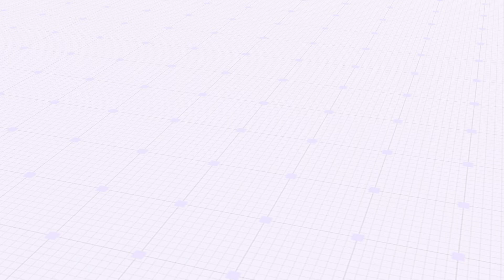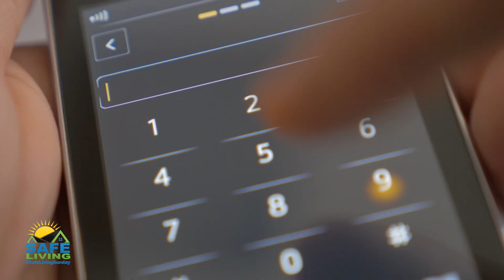Safe Living Sunday - Episodio 59: "Cómo Evitar Caídas"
Cada año, uno de cada tres ancianos se cae - enviando a uno de cada diecisiete al hospital. En todo Estados Unidos, los bomberos responden a más caídas que incendios entre los ancianos. Evitar ser una de estas estadísticas en tus manos. Simplemente haz estas cosas.

Con Polk Government Television (PGTV), puede obtener más información sobre su gobierno local y su comunidad.

Los residentes del condado de Polk, Florida, pueden vernos en los siguientes puntos de venta:

BOLETIN INFORMATIVO
Manténgase conectado con PGTV e inscríbase en nuestro boletín quincenal para saber cuándo salen nuevas reuniones y programas